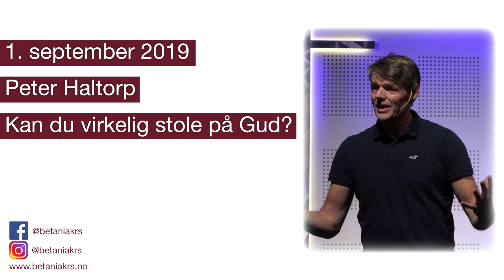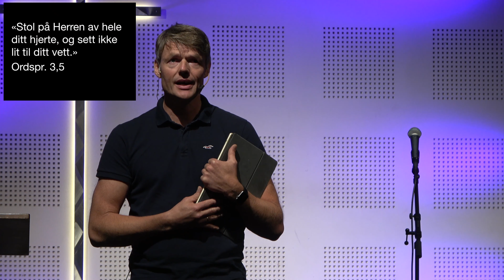Peter Haltorp - Kan du virkelig stole på Gud?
Betania Kristiansand

Gi en gave
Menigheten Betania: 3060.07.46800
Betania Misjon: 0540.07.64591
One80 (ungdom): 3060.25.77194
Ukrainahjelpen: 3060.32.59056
Vipps: #16264